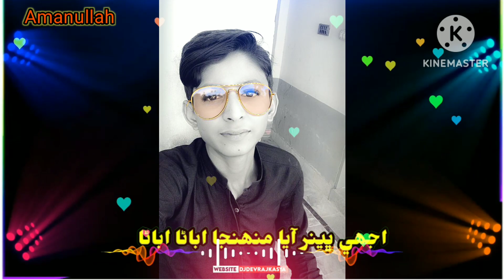New video edit by Kina master like comment ❣️ Subscribe kar do 😍plz 💕 friend All